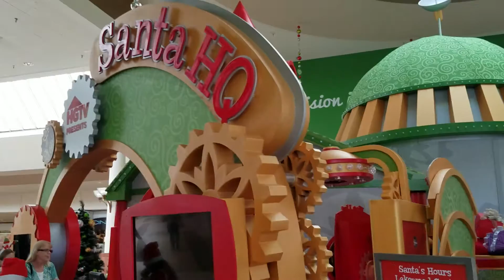Visit Santa's HQ at the Lakewood Center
Tour through Santa's headquarters at Lakewood Center hosted by HGTV and meet Santa while you help out in the command center!